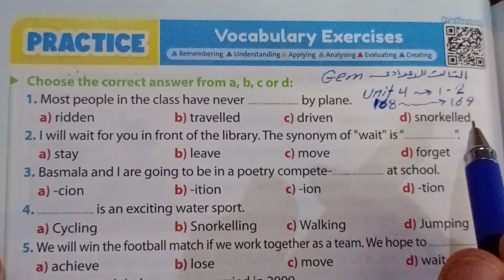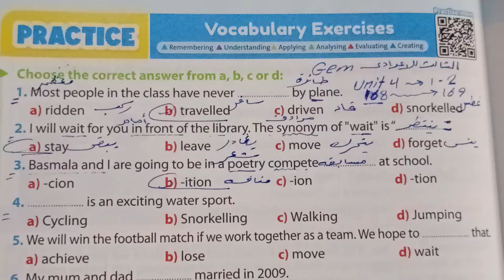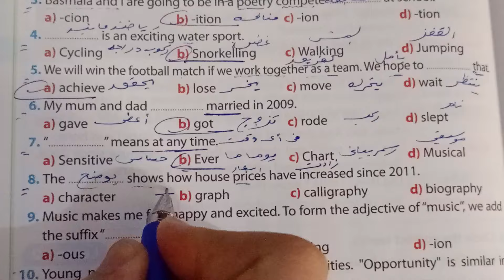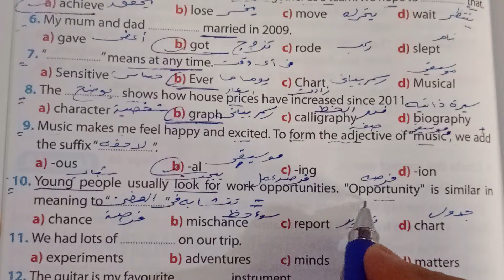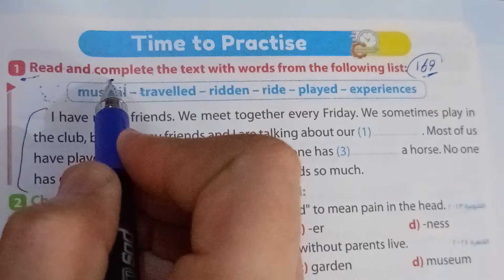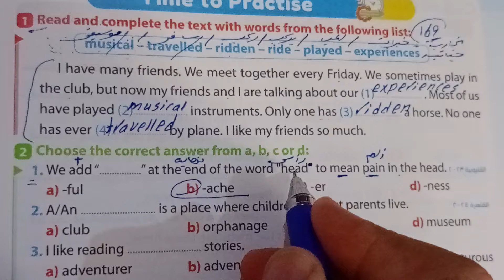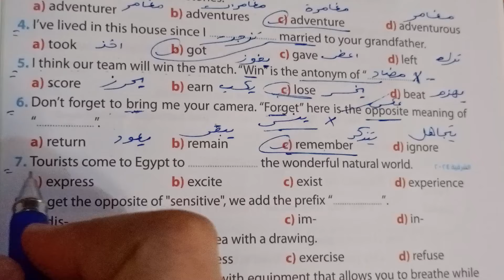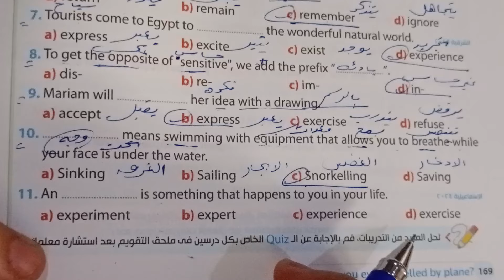حل صفحة 168 -- 169 كتاب Gem 2025 انجليزي الصف الثالث الاعدادي الوحدة الرابعة الدرسين 1 -- 2 ❤️❤️❤️❤️